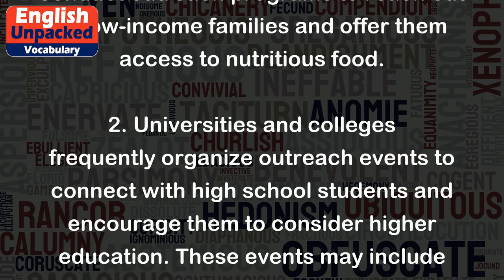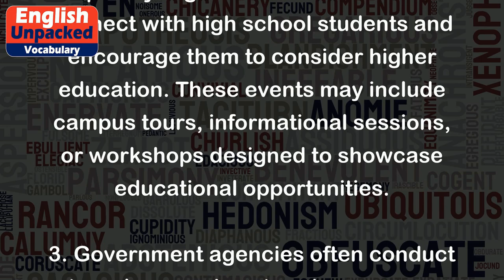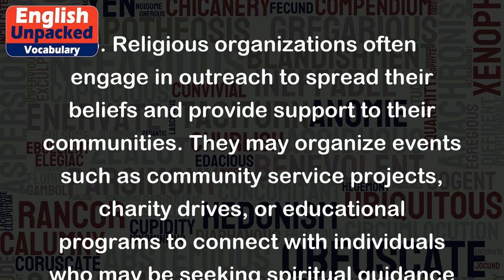Outreach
The term "outreach" refers to the act of reaching out or extending efforts to connect with individuals or groups who may be in need of assistance, support, or information. It involves actively engaging with people outside of a specific organization or community, often with the aim of providing help, promoting awareness, or building relationships.
Here are a few examples to illustrate the meaning and usage of "outreach":
1. Nonprofit organizations often engage in outreach activities to connect with underserved populations. For instance, a local food bank may conduct outreach programs to reach out to low-income families and offer them access to nutritious food.
2. Universities and colleges frequently organize outreach events to connect with high school students and encourage them to consider higher education. These events may include campus tours, informational sessions, or workshops designed to showcase educational opportunities.
3. Government agencies often conduct outreach campaigns to raise awareness about public health issues. For example, during flu season, health departments may launch outreach initiatives to provide information about vaccination clinics and preventive measures.
4. In the business world, companies may engage in outreach efforts to expand their customer base or build relationships with potential clients. This can involve activities such as attending conferences, hosting webinars, or participating in trade shows to connect with target audiences.
5. Religious organizations often engage in outreach to spread their beliefs and provide support to their communities. They may organize events such as community service projects, charity drives, or educational programs to connect with individuals who may be seeking spiritual guidance or assistance.
In summary, "outreach" involves actively reaching out to connect with people or communities outside of a specific organization or group. It aims to provide assistance, promote awareness, or build relationships, and can be seen in various contexts such as nonprofit work, education, public health, business, and religious activities.